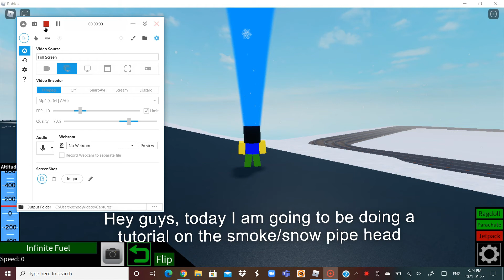Pipe Head tutorial | Plane Crazy Roblox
Heh, now you can troll people. I will make an "addon" video for this soon